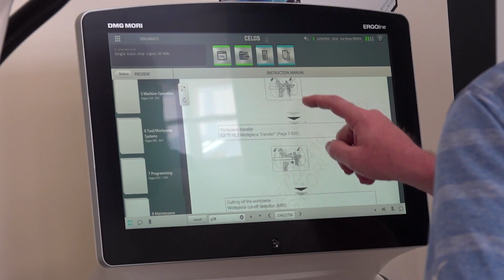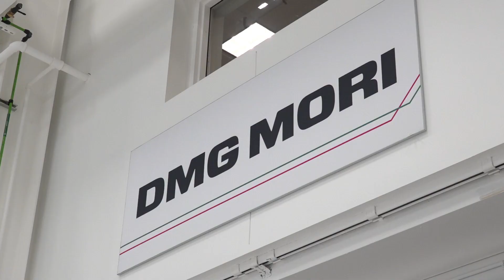DMG MORI showcase digital transformation & automation solutions at their Open House!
At last year’s Chicago Innovation Days, DMG MORI was all about digital transformation and machine process integration! Learn more in this one-of-a-kind exclusive conversation between MTDCNC’s Tony Gunn and DMG MORI’s Dr. Mori. With machines becoming more and more smooth, precise, and robust, DMG MORI believes in making automation solutions easy – enabling customers to have many different applications in one machine! Whether it’s advanced 5-axis and mill-turn technology or energy-efficient robot handling, DMG MORI’s solutions minimize investments and maximize profitability for customers. Watch the video to learn about DMG MORI’s digitalization, efficient manufacturing, and sustainable and environmentally friendly processes that can help you address the prevailing skilled labor shortage.

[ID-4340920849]